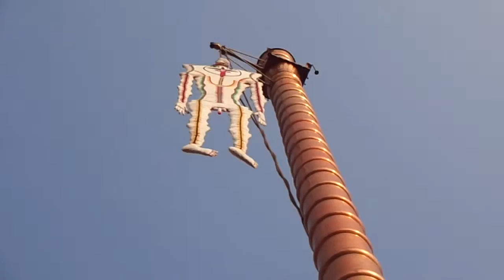vitla panchalingeshwara devasthana httpswww facebook comgroupsTHULUORIPUGA